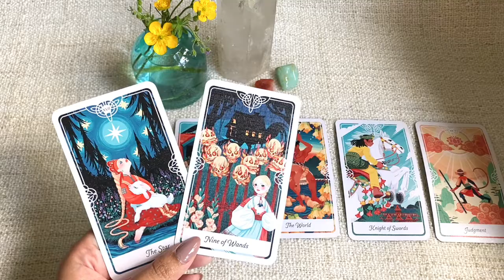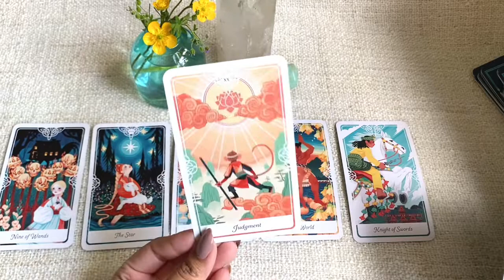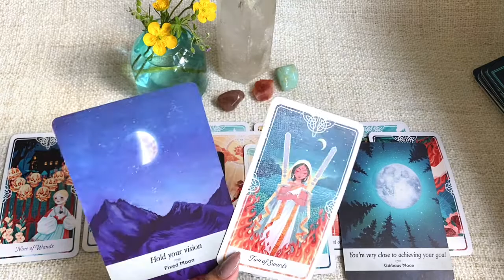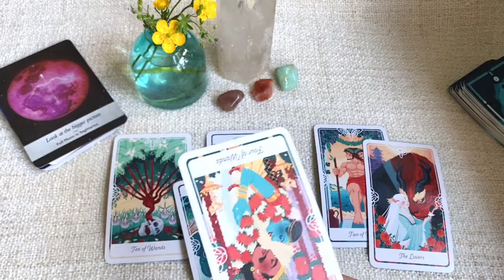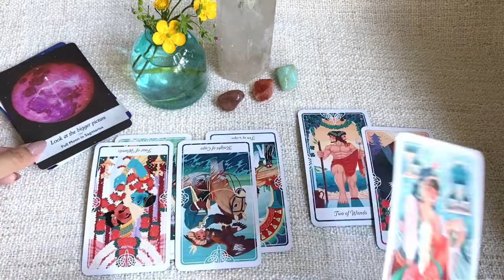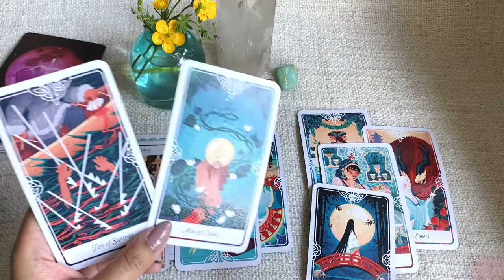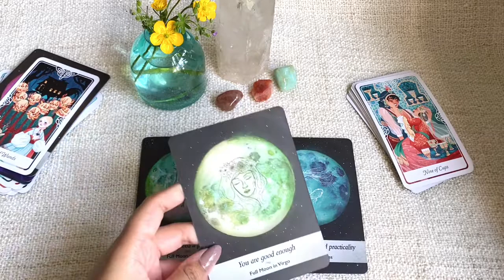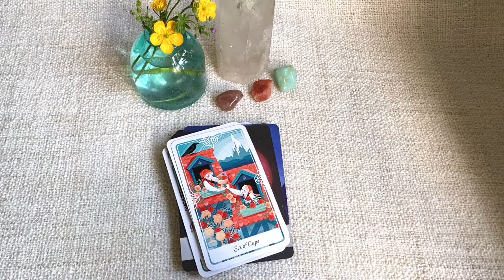SOMI TAROT READING ✨🔮❤️ | CURRENT & 2021 ENERGY | LOVE, CAREER & LIFE ✨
Hi everyone!

Enjoy this reading of Somi ✨

Remember, stay safe and be kind to yourself. Sending you lots of love. ❤️❤️❤️

🔮 Cards used in this reading:

-Tarot of the Divine
-Moonology Oracle Cards

Private Readings
**Please note that I only do readings pertaining to the person purchasing the reading and will not do celebrity readings.